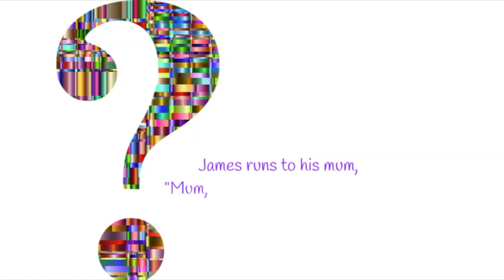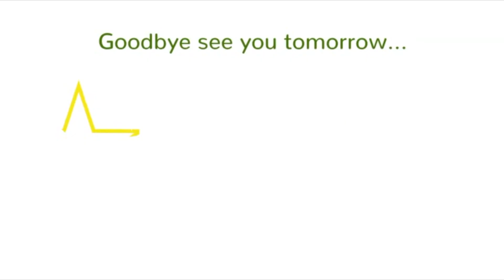DAY 8 Virtual Advent Calendar - Martin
Christ Church URC, Petts Wood have put together a Virtual Advent Calendar to share a little Christmas cheer with everyone. Listen to a special Christmas memory, carol, meal etc. just a little gift from us to you this 2020 Advent season

Graphics from Pixabay.com

Animation by Doodly